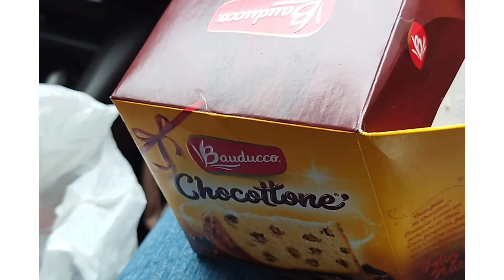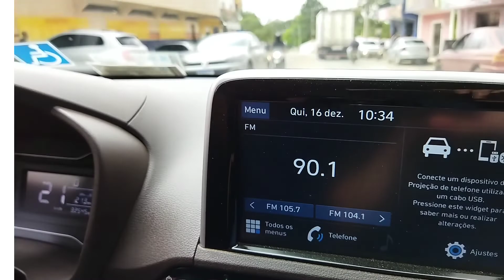Indo são Paulo no distribuidor buscar queijo direto de minas